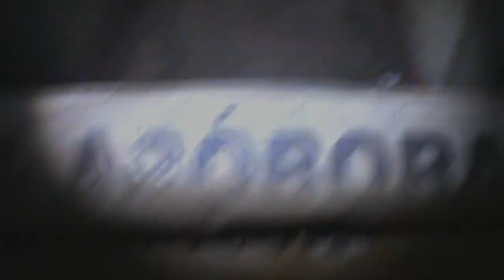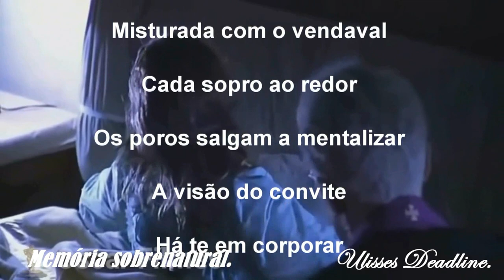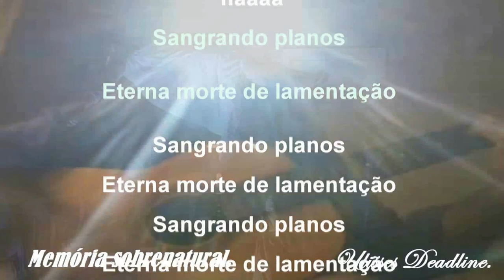DeadLine em: Ao Fogo das Trevas Memória Sobrenatural